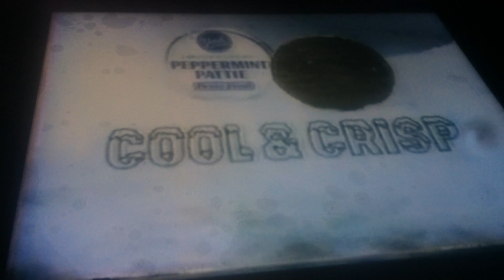York Peppermint Patty 1978 commercial